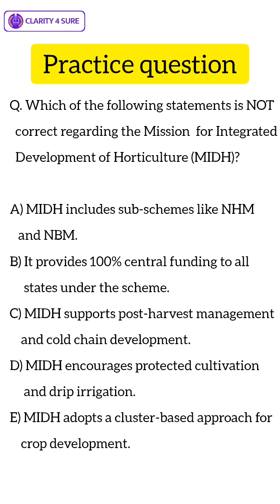Mission for Integrated Development of Horticulture (MIDH)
🎯 Mission for Integrated Development of Horticulture (MIDH) - Explained in 2 minutes!
Preparing for IBPS AFO? 🌾
Here’s a rapid-fire breakdown of MIDH – a key government scheme promoting holistic horticulture growth in India! 🥭🥦🌷
🔟 Key Points Covered:
✅ Launched in 2014-15
✅ Nodal Ministry: Agriculture & Farmers Welfare
✅ Covers fruits, vegetables, spices, flowers, bamboo, coconut & more
✅ Sub-schemes: NHM, HMNEH, NBM, NHB, CDB, CIH
✅ Funding: 60:40 (States), 90:10 (NE/Himalayan), 100% (UTs)
✅ Focus on nurseries, post-harvest, cold chains, value addition
✅ Beneficiaries: Farmers, FPOs, SHGs, entrepreneurs
✅ Tech use: Drip irrigation, protected cultivation
✅ Cluster-based crop development
✅ Monitored via Hortnet 🌐
📌 QUIZ TIME!
Q: Which of the following is NOT true about MIDH?
A) NHM is a sub-scheme under MIDH
B) It provides 100% funding to all states
C) MIDH supports cold chain infrastructure
D) MIDH encourages precision farming
E) MIDH uses a cluster-based crop approach

IBPSAFO MIDH Horticulture GovtSchemes AgricultureShorts CompetitiveExams AFOPrep UPSC nabard2025 ibpsafo2025Agriclarity is an unit of Clarity4sure to spread the knowledge of agriculture happenings in India and around the world. This channel will provide updated information which will help agri and allied graduates in cracking multiple agri based exams